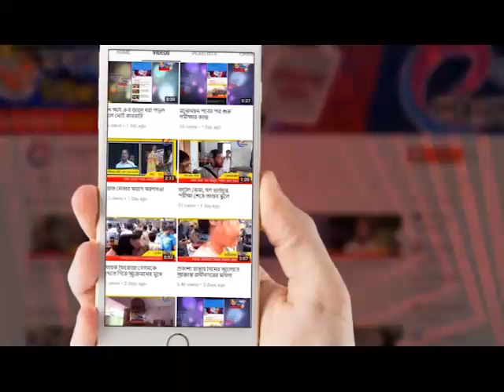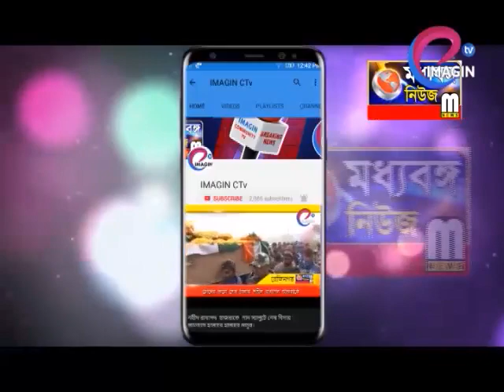৯ই আগষ্ট জেল ভরো আন্দোলনের প্রস্তুতিতে শ্রমজীবি মানুষজন পথে নেমেছেন মুর্শিদাবাদ জুড়ে